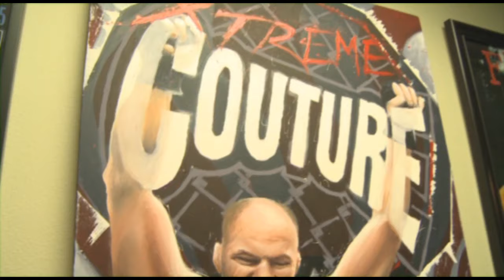MMA:30 UFC cutman Jacob "Stitch" Duran's Story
He's the man that keeps the great fights going for all the fans to see, but very rarely is he recognized of celebrated for his hard work inside the UFC Octagon. In this MMA:30 exclusive, Jacob "Stitch" Duran talks about how he came to work in the MMA industry, and why he loves what he does so much.